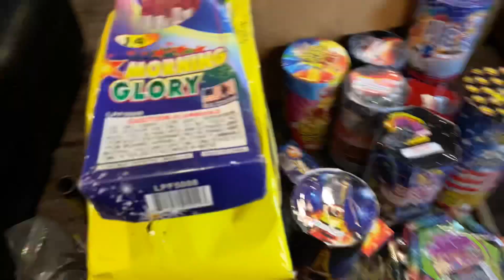Some of my left overs for 2021 Stash!